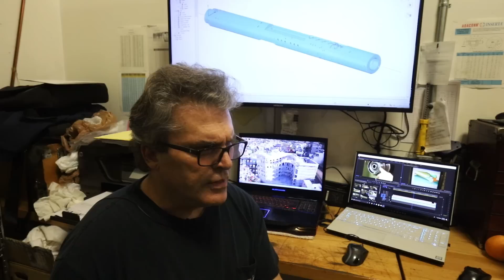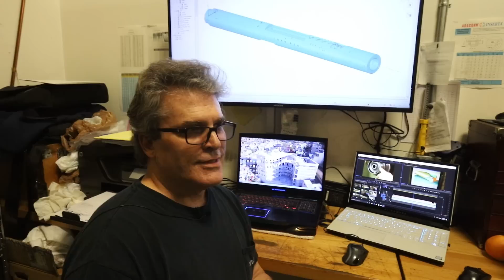Don't Work For Money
A video about some of my personal history and thoughts about money.